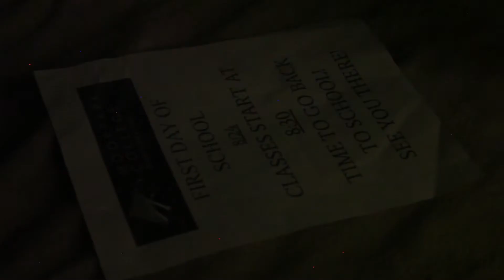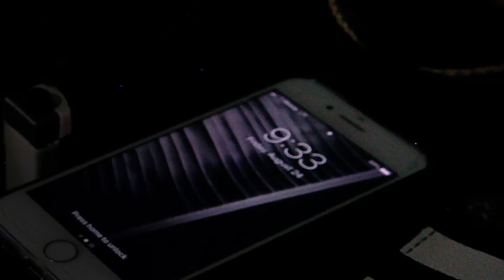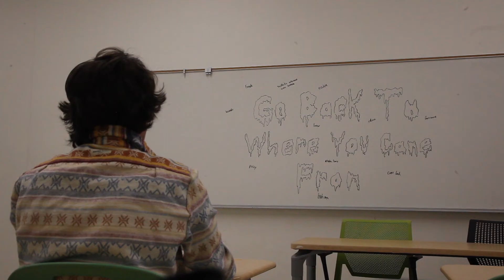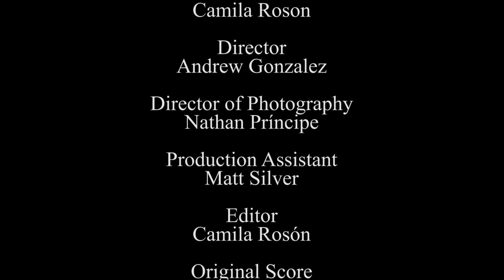Camila Roson Scholarly Nightmare Final Cut